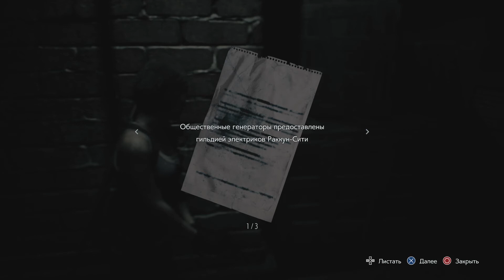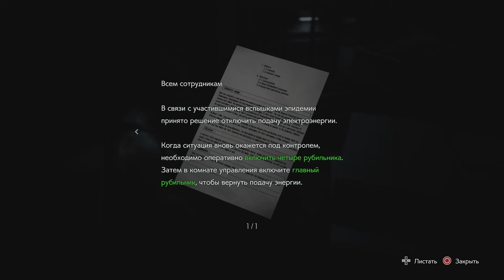Resident evil 3 (Remake) Прохождение #2 Hard (no damage)